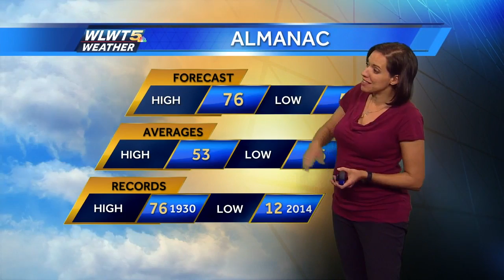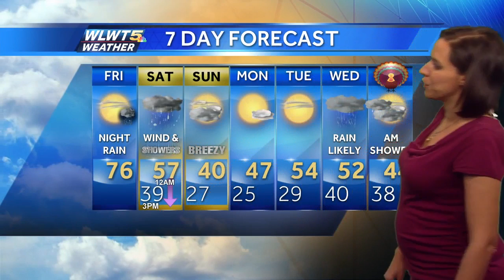The 70s and Sunshine Won't Last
It is a very mild Friday but temperatures will drop quickly behind an overnight cold front.